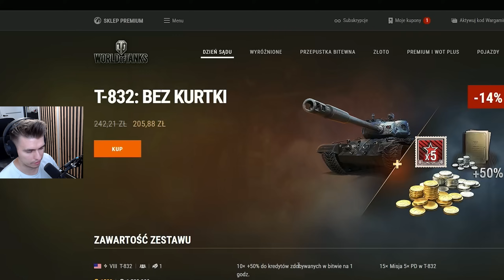PATRIOT NA STERYDACH - T-832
Montażysta:  @r_e_n_m

Rozdziały
00:00 Intro
00:30 Bitwa 1
05:08 Oferty z T-832 i... boosty +100% do kredytów?!
07:01 Bitwa 2
09:43 Bitwa 3
14:37 Bitwa 4
21:04 Bitwa 5
26:54 Outro